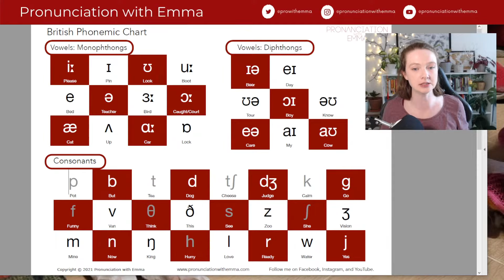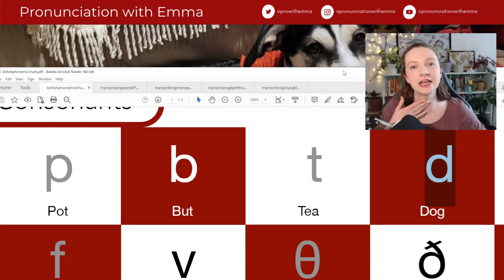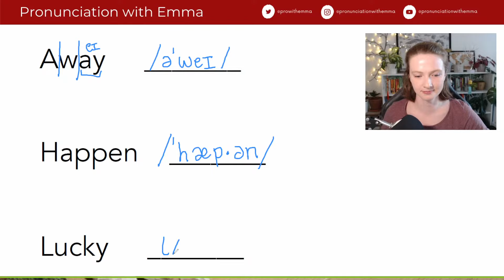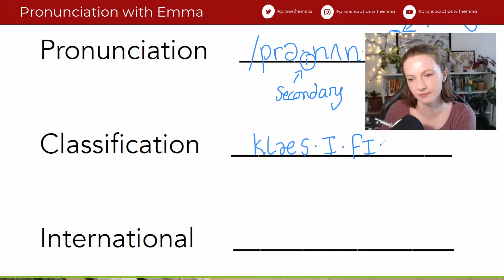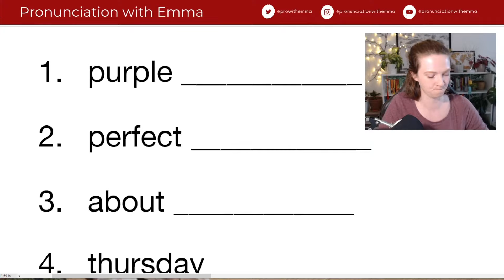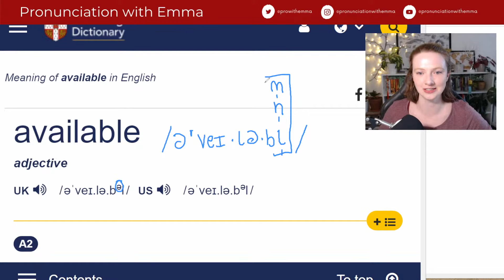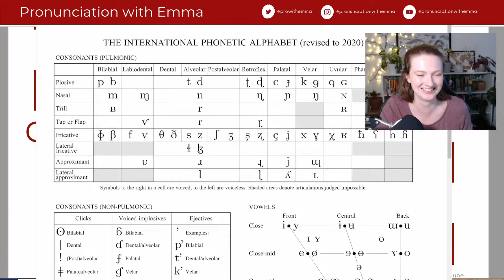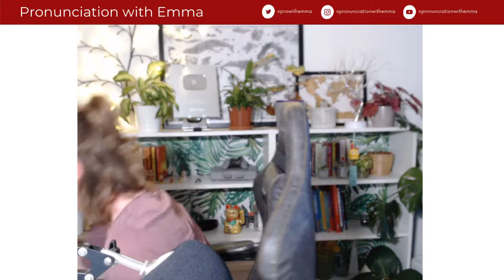How to learn phonetic transcription (with practice! ✏️)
How to learn British English phonetic transcription. In this video, I cover the British English phonetic alphabet, how to remember the sounds and symbols, and how to transcribe words. There is also some phonetic transcription practice too, so make sure you have a pen/pencil and some paper!

How many years have you been teaching?
I’ve been teaching since I was 16! So for over 14 years.

What qualifications do you have?
BA Honours English Language and Linguistics, MSc Education: TESOL, Cambridge CELTA.

Can you teach me English?

I teach using just one of many accents in the world. Please only learn it if you like it and if you are interested in learning it. I do not believe there is one “correct” accent or manner of pronunciation and I fully encourage EFL/ESL learners to expose themselves to as many varieties of English around the world to become accustomed to the beautiful variations of this world language. I focus mostly on teaching “Modern RP” (I may just say “RP” in my older videos, but to clarify, I do specifically mean “Modern RP”), however, you will hear a lovely little Yorkshire twang to my accent from time to time too. Please LOVE and BE PROUD of your accent. After all, it is part of your identity and makes you unique. 💚